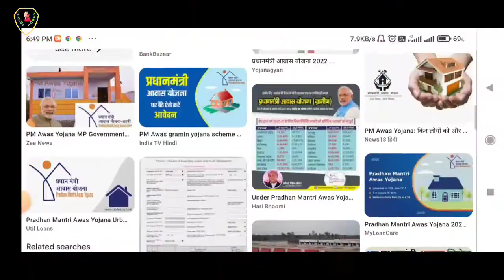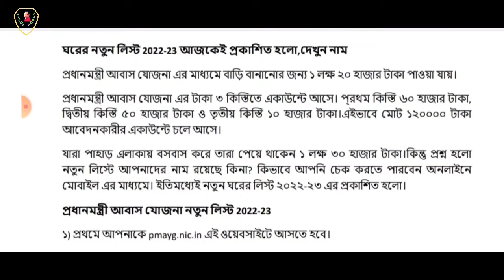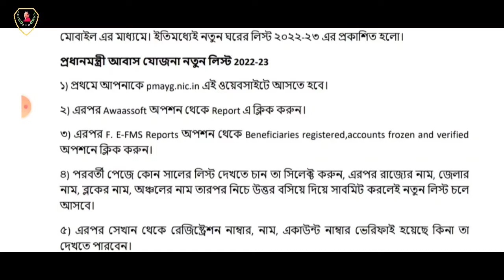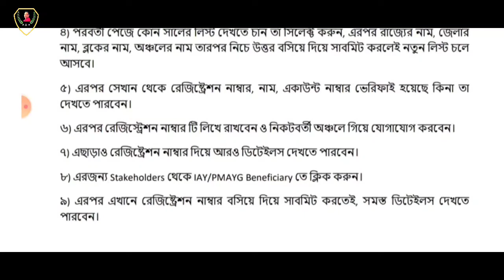প্রধানমন্ত্রী আবাস যোজনা ২০২২ এর নতুন লিস্ট প্রকাশিত হয়েছে/Check List 2022-2023 online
প্রধানমন্ত্রী আবাস যোজনা নতুন লিস্ট প্রকাশিত হয়েছে আপনারা বাড়িতে বসে মোবাইলের সাহায্যে অনলাইনে সহজেই আপনার নাম আছে কিনা চেক করে নিতে পারবেন